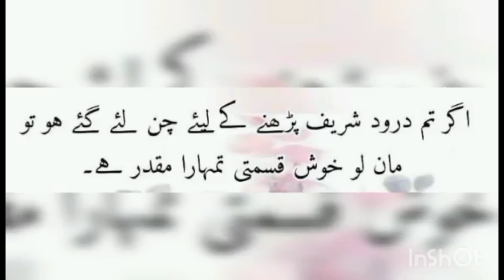droodsharif goviral foryou viralvideo karachi hyderabad islamabad lahore sukkur murree